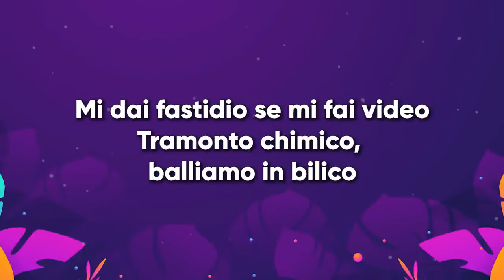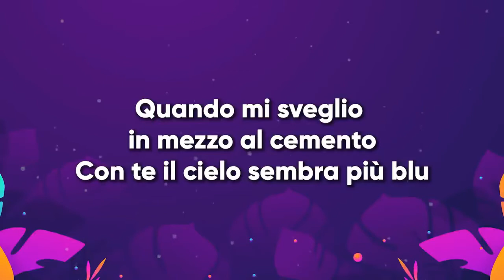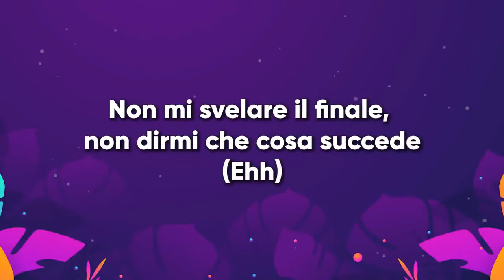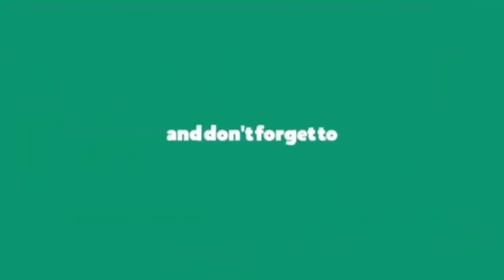Boomdabash ft Annalisa TROPICANA Testo Lyrics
Tropicana Lyrics
[Testo di "Tropicana" ft. Annalisa]

[Strofa 1: Payà Boomdabash]
Ho visto l'Amazzonia tra i fumi della città
Nera come la macchina, dai, portami mia da qua
Mi dai fastidio se mi fai video
Tramonto chimico, balliamo in bilico
Sulla schiena, fiume in piena
Notte fonda, Macarena
Brucia lenta l’atmosfera diventa magica

[Pre-Ritornello: Annalisa]
E maledetta l'estate
Col suono delle sirene delle cicale
Tropicana, danza dolceamara
Ballo anche se arriva il temporale
E mi piace

[Ritornello: Annalisa & Biggie Boomdabash]
Notta fonda, luna piena
Tropicana, Macarena
Ballo anche se arriva il temporale (Baila)

[Strofa 2: Biggie Boomdabash]
La senti l'aria? La senti l'aria? (BoomDaBash)
La gente brava sbaglia la strada
Gira il mondo quando ti muovi tu
Suonano i tamburi della tribù
Bedda guarda che questa giungla è scura
Fa paura solo se guardi giù
Ancora questo è il nostro momento
Un giorno come adesso non ritorna più
Quando mi sveglio in mezzo al cemento
Con te il cielo sembra più blu

[Pre-Ritornello: Annalisa]
E maledetta l'estate
Tropicana, danza dolceamara
E mi piace

[Bridge: Payà Boomdabash & Annalisa]
Un altro domani io l'aspetterò
Senza troppi piani e da questo dancefloor
E se c'è poco da fare, quel poco facciamolo insieme
Non mi svelare il finale, non dirmi che cosa succede

[Pre-Ritornello: Annalisa]
E maledetta l'estate
Tropicana, danza dolceamara
E mi piace